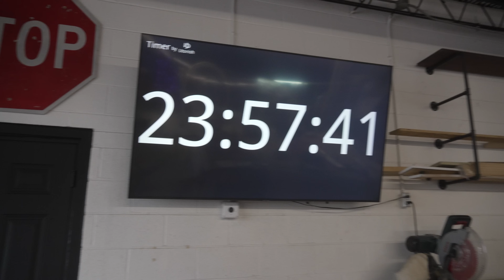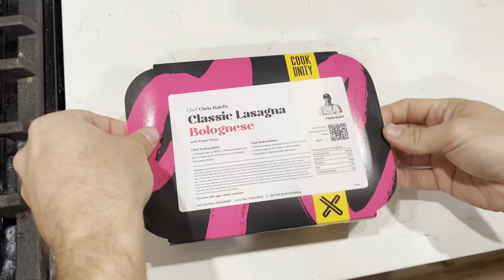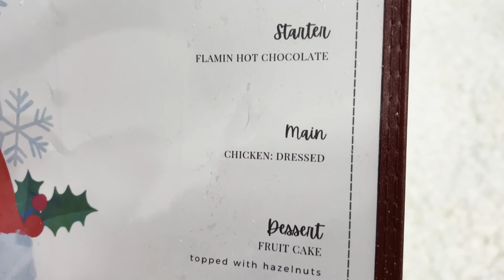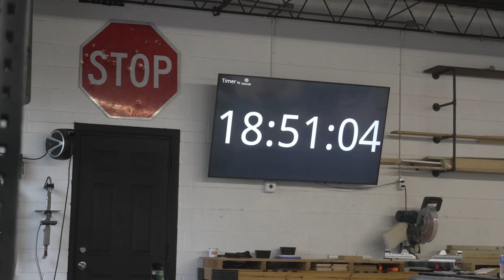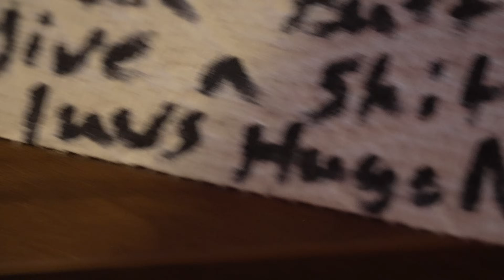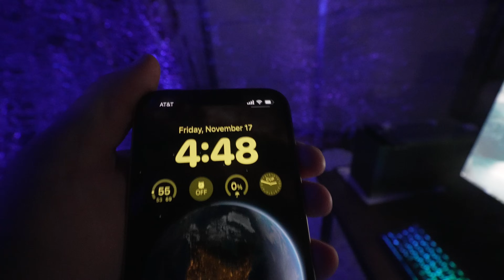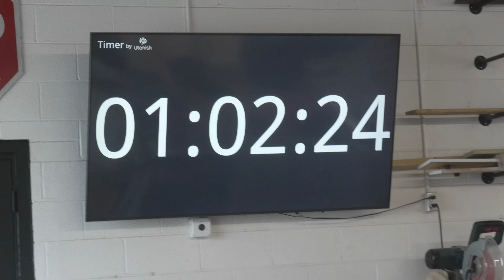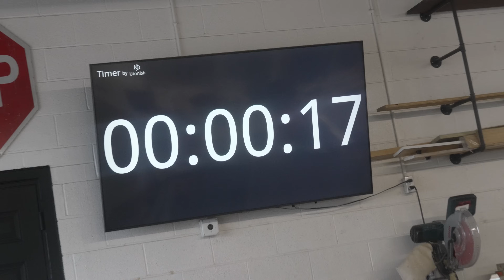I Survived 24 Hours In A Snow Globe